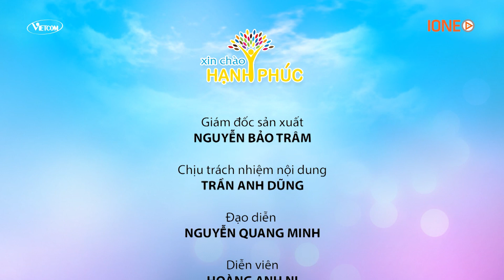Xin chào hạnh phúc TẬP 252 | Nuối Tiếc Muộn Màng #1 | Phim Ngắn Tình Cảm Việt Nam Hay Nhất